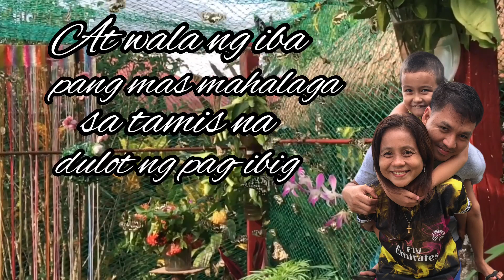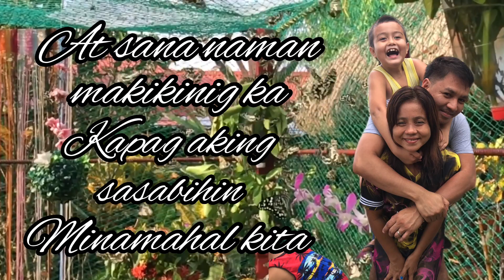PANALANGIN(Lyric video)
Panalangin ko sa habambuhay makapiling ka makasama ka yan ang panalangin ko